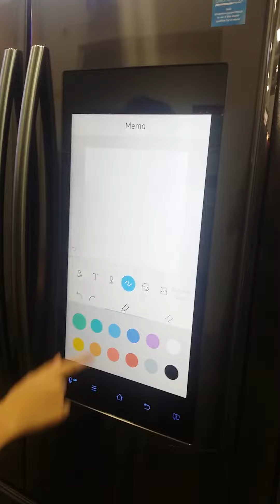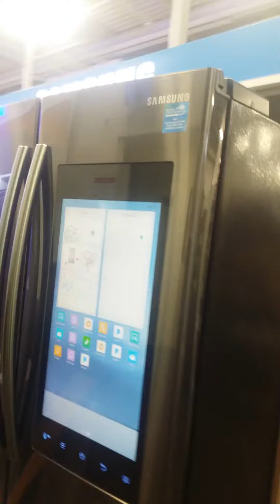A nossa geladeira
Foi amor à primeira vista !!! E por fim compramos !!!
Maravilhosa ... recomendo